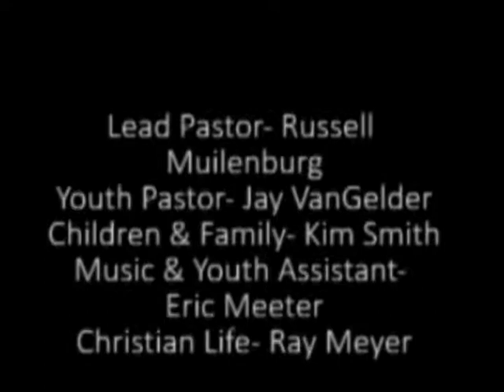May 28, 2017 Hope Final